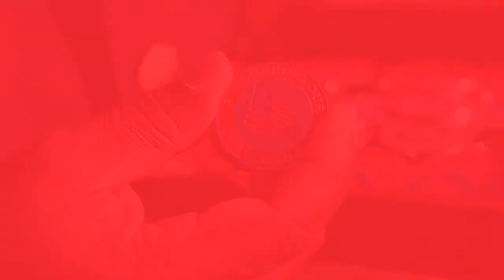UC's 2012 Salute to Veterans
The UC community came together to salute our veterans in a McMicken Commons ceremony under sunny skies. A ribbon cutting then marked the opening of UC's new Veterans One Stop Center. Video by Ashley Kempher and Lisa Ventre.